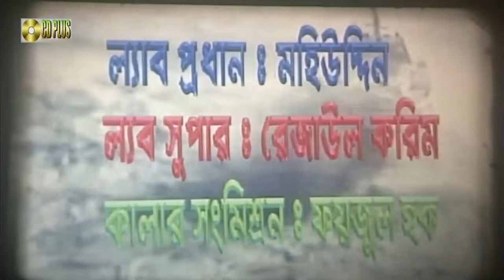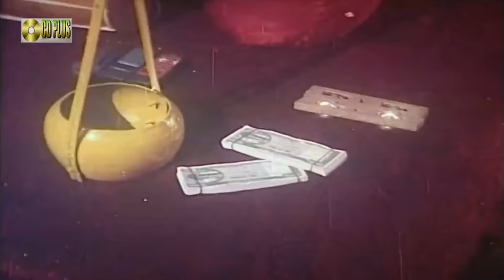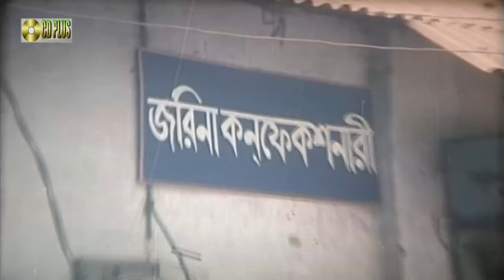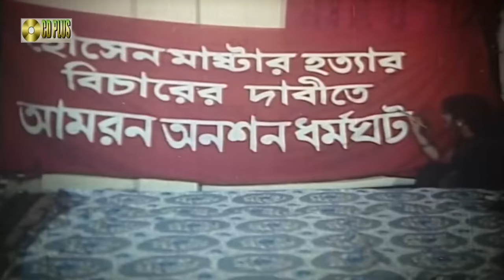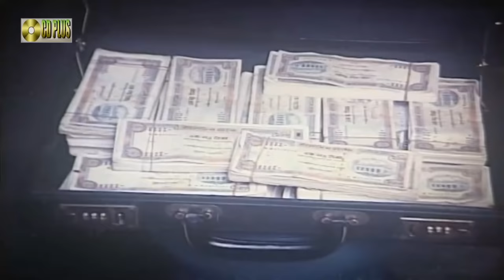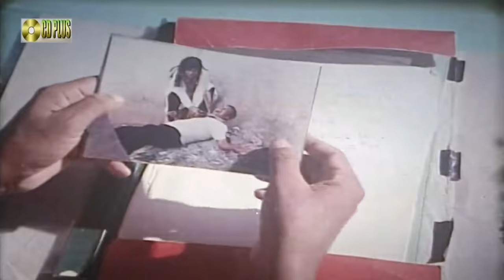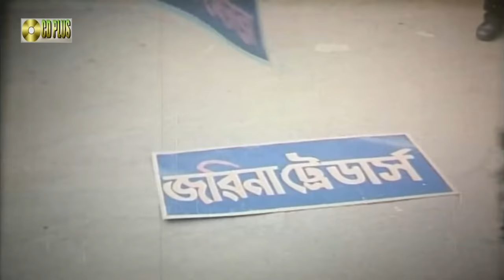Kukkhato Jorina - কুখ্যাত জরিনা। Shabnam Parvin | Shahin Alam | Shahnaz | Bangla Movie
Kukkhato Jorina - কুখ্যাত জরিনা। Shabnam Parvin | Shahin Alam | Shahnaz | Bangla Movie. This Bangla Movie released by CD PLUS Movies

Bangla Movie  : Kukkhato Jorina
Star Cast : Shahin Alam, Shahnaz, Mehedi, Shimu, Shabnam Parvin & More
Cinematographer : Mahmudul Aziz
Edit : Saiful Islam
Lyrics : Kabir Bokul
Story,  Dialouge, Screenplay & Direction By : Aftabur Rahman Aftab
Language : Bangla
Label : CD PLUS Movies

বাংলা ছায়াছবি  : কুখ্যাত জরিনা
অভিনয়ে : শাহিন আলম, শাহনাজ, মেহেদী, সিমু, শবনম পারভিন সহ আরও অনেকে |
চিত্রগ্রহণ : মাহমুদ আজিজ
সম্পাদনায়  : সাইফুল ইসলাম
সঙ্গীত  : আলাউদ্দিন আলী
গীতিকার : কবির বকুল
কাহিনী, সংলাপ,  চিত্রনাট্য ও পরিচালনায়  : আফতাব রহমান আফতাব
ভাষা  : বাংলা
লেভেল  : সিডি প্লাস মুভিজ

* ANTI-PIRACY WARNING *
This content is Copyright to CD PLUS Movies . Legal action will be taken against those who violate the copyright of the following material presented!